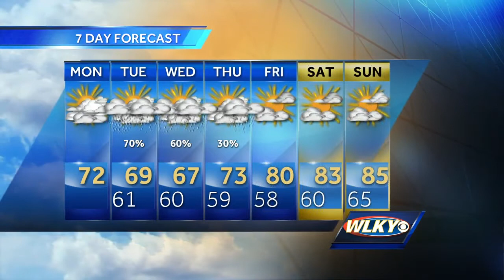Monday morning forecast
Plenty of cloud cover in our skies will keep temperatures cooler than normal again this Monday. Irma's rainfall moves in late tonight through midweek.